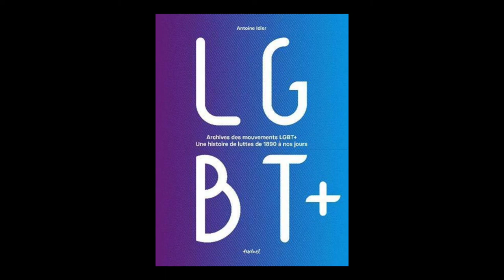Antoine Idier - Archives des mouvements LGBT+ : une histoire des luttes de 1890 à nos jours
Antoine Idier vous présente l'ouvrage "Archives des mouvements LGBT+ : une histoire des luttes de 1890 à nos jours" aux éditions Textuel. Entretien avec Michael Stambolis-Ruhstorfer.